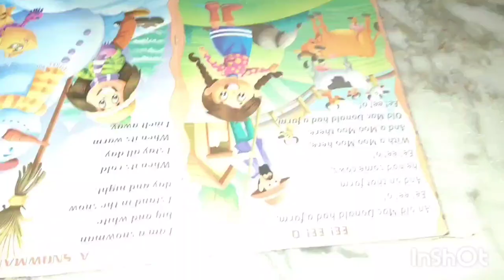আমি কি এত তাই গরীব হয়ে গেলাম 200 টাকা দিয়ে শপিং করলাম